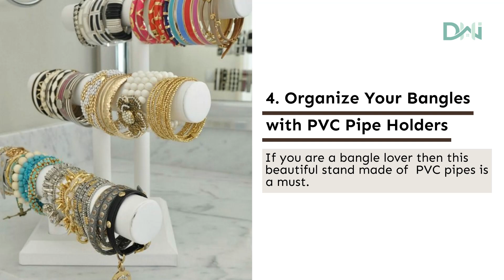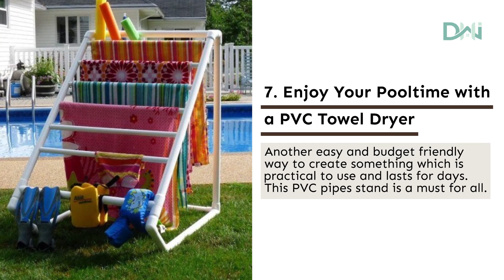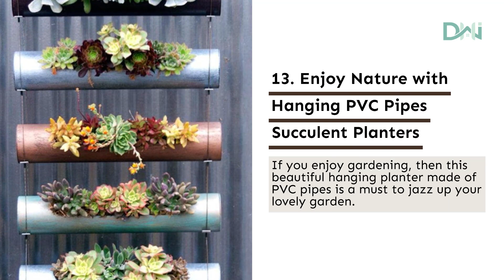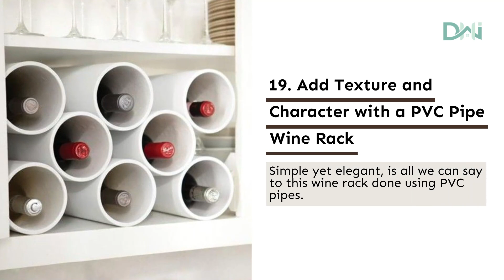20 Creative PVC Pipe Ideas Anyone Would Use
Unlock the endless potential of PVC pipes with these 20 genius DIY ideas that will transform your home and garden! From stylish storage solutions to innovative decor, you won't believe what you can create—watch till the end for the ultimate inspiration! 🌟🔧